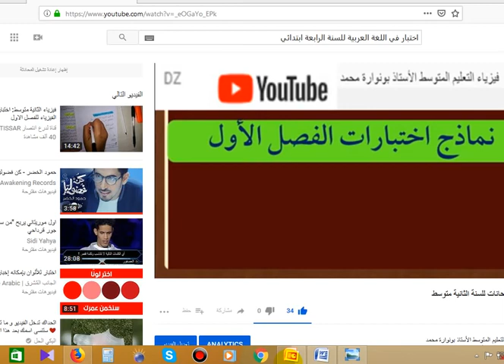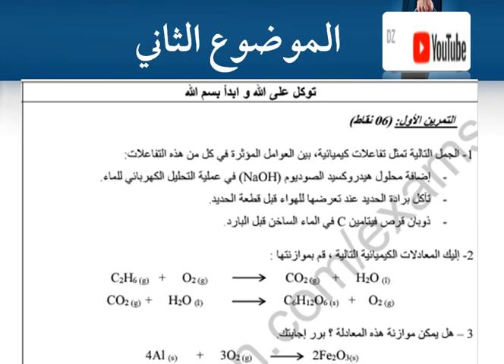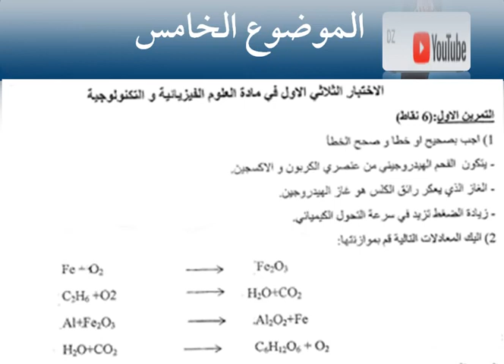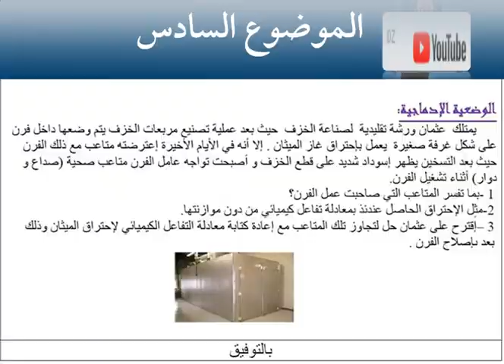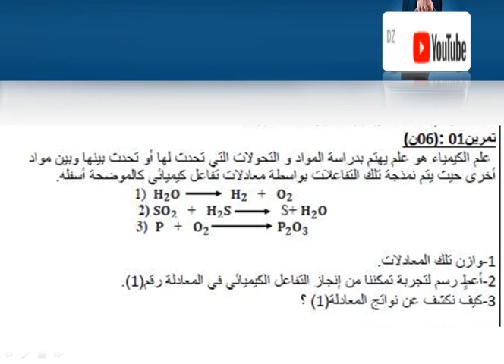نماذج مميزة لاختبارت الفصل الأول في مادة العلوم الفيزيائية لطلاب السنة الثالثة متوسط